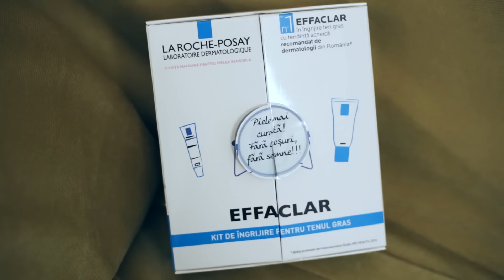Review Effaclar dupa o luna de zile de folosit | Laura Musuroaea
Fetelor am revenit cu parerea mea despre gama Effaclar de la La Roche Posay dupa ce am folosit-o o luna de zile! Sunt curioasa ce parere aveti si voi despre produse, daca le-ati folosit si ce rezultate ati avut. Va pup!